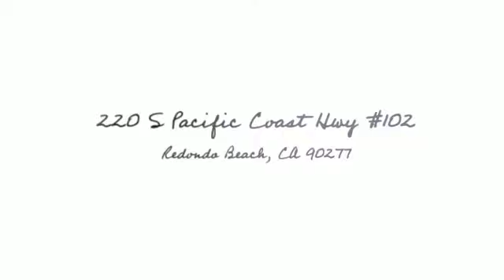Personal Trainer Redondo Beach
Personal Trainer Redondo Beach - The Perfect Workout Redondo Beach
220 S Pacific Coast Hwy #102 Redondo Beach, CA 90277 United States

Personal Trainer Redondo Beach specializes in a unique slow-motion strength training method that gives you a firmer, stronger, more shapely body from just two 20-minute training sessions per week.